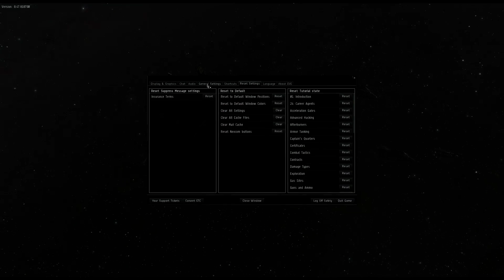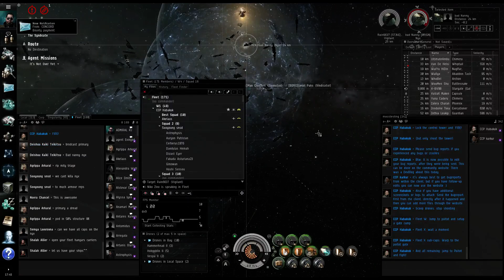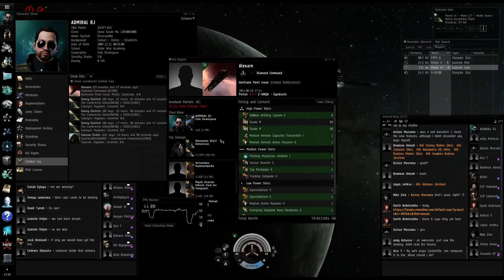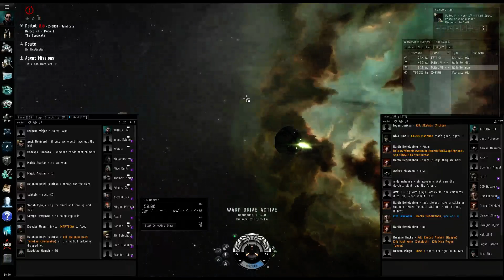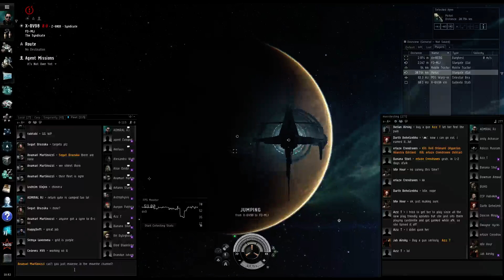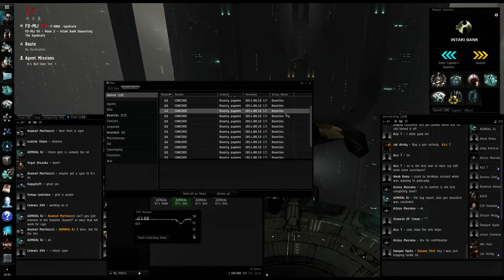Eve Hyperion Masstest on Singularity Test server!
(Limited commentary, I was trying not to speak much so I could pay attention to the instructions provided by CCP)
Eve Hyperion Masstest on Singularity Test server! Testing out functions such as the improved bookmark copying and various other changes coming soon! Helping CCP to test these new releases was a fun experience.